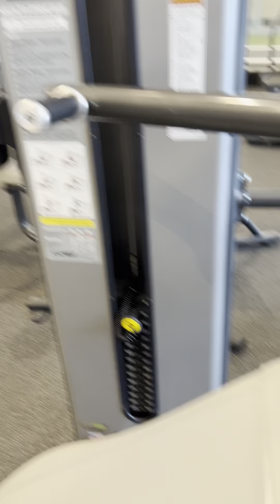Weight gym workout